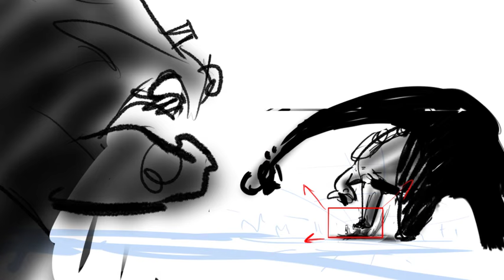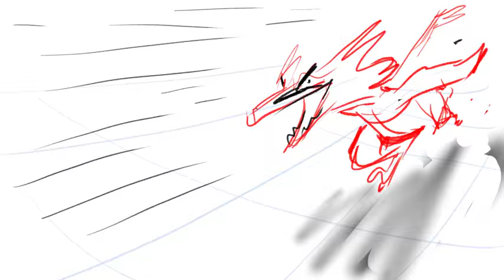Clay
A pitch to Nickelodeon's Shorts Program by myself, Ash Wagner and Clint Pereira (with our respective voices included).
The pitch required us to present a storyboard. We arrived with an animatic because I like to make things more complicated.